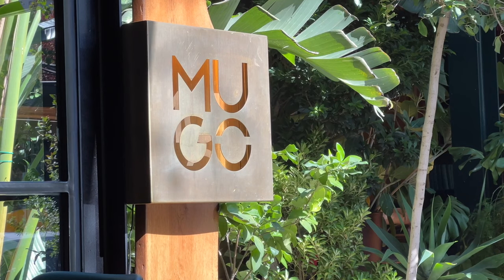Hiking Bovilla Lake JUST outside Albania - Tirana + TATTOOS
Welcome back. Starting with Tattoos - as we always do in each country we live in, and ending with a hike.

Hi 👋 we're Nick & Anna, digital nomads, full time slow travelers, and travel couple who move to a new country every month. We're so happy you're here. ✅

With a healthy fear of heights, we decided to go for a light hike just outside of Tirana.
Bovilla Lake is the largest reservoir in the district of Tirana. The reservoir is supplied with water from the Terkuze River, which originates from the northern part of Mount with Holes (Mali me Gropa) and the rainy waters of the surrounding hills. A mountain range surrounds the lake. From any height of the lakeside mountains, you can enjoy the spectacular view of the landscape like we did.

What do you think? Does Albania look safe?

Links to TOURS:
From Tirana: Bovilla Lake and Dajti Day Trip with Cable Car

Chapters
0:00 - Lunch & Spooky Tattoos
2:42 - Bovilla Lake Hike
4:27 - Walnuts & Coffee
5:40 - Hiking turning into Rock Climbing
7:00 - Why we're afraid of heights
8:04 - Exposure therapy
10:00 - Heading down
11:01 - BONUS - Dajti Express